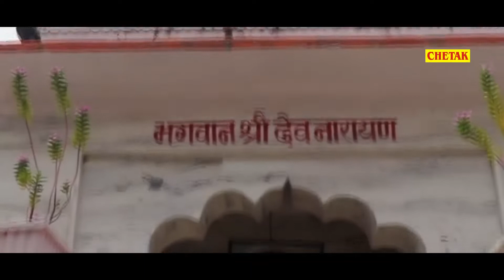2023 का सबसे हिट वायरल गाना - सबसे खतरनाक राजस्थानी डांस - Latset New Rajasthani Dj Viral Song 2023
2023 का सबसे हिट वायरल गाना - सबसे खतरनाक राजस्थानी डांस - Latset New Rajasthani Dj Viral Song 2023
Singer - Kishan Bhadana